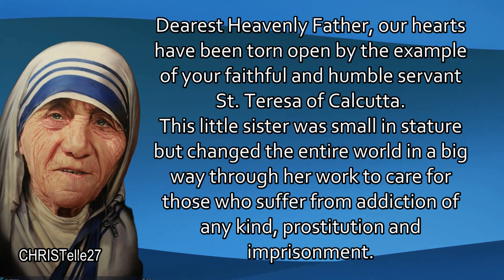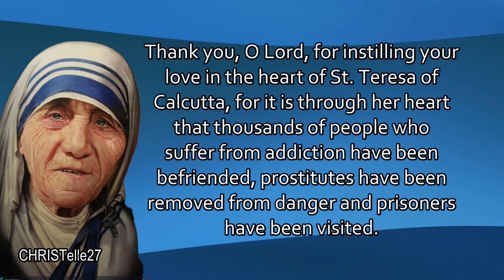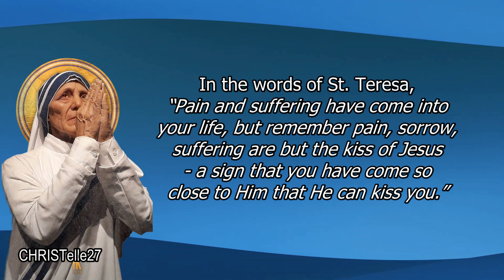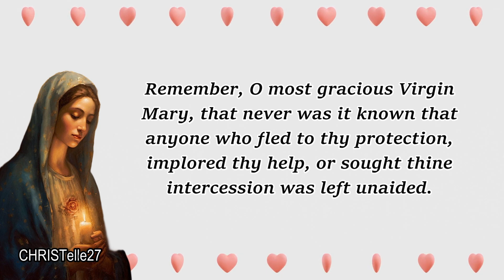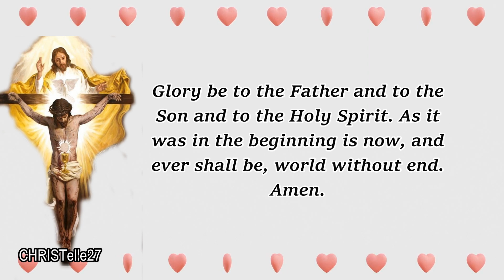St. Teresa of Calcutta Novena : Day 8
PATRON SAINT OF World Youth Day, Missionaries of Charity, Archdiocese of Calcutta (co-patron)

Dearest Heavenly Father,
Our hearts have been torn open by the example of your faithful and humble servant St. Teresa of Calcutta.

This little sister was small in stature but changed the entire world in a big way through her work to care for those who suffer from addiction of any kind, prostitution and imprisonment.

Thank you, O Lord, for instilling your love in the heart of St. Teresa of Calcutta, for it is through her heart that thousands of people who suffer from addiction have been befriended, prostitutes have been removed from danger and prisoners have been visited. Please give us a heart as beautiful, pure, merciful and giving as the heart of St. Teresa. So these people may be transformed by Your heart.

Her service to those who have been taken advantage of, controlled by addiction, down-trodden and locked away is a testament to her faith-filled heart that so lovingly touched the broken bodies of these people and in doing so she was touching the body of Christ.

Help me to see and serve those who suffer from addition, are controlled by prostitution and lonely in prison as she did. That we may also see Jesus hidden under the distressing disguise of their suffering. So that our act of love that is done for them may be done to Jesus himself.

In the words of St. Teresa,
“Pain and suffering have come into your life, but remember pain, sorrow, suffering are but the kiss of Jesus — a sign that you have come so close to Him that He can kiss you.”

Holy and loving St. Teresa, the love of Jesus on the Cross became a living flame within you, and so you became the light of His love to all. Help us to recognize that suffering is a sign that we are close to Jesus! So that we may have eyes to see those who suffer from drug or alcohol addiction, prostitutes and prisoners and helpful hands to care for them.

St. Teresa, as you loved and served Jesus through your work upon Earth, we humbly ask that you continue your work in heaven and intercede for us in our needs… (Mention your intentions here). Teach us to allow Jesus to fill us so completely that our lives my also radiate His light and love to others. Amen.

Remember, O most gracious Virgin Mary, that never was it known that anyone who fled to thy protection, implored thy help, or sought thine intercession was left unaided.

Inspired by this confidence, I fly unto thee, O Virgin of virgins, my mother; to thee do I come, before thee I stand, sinful and sorrowful. O Mother of the Word Incarnate, despise not my petitions, but in thy mercy hear and answer me. Amen.

St. Teresa of Calcutta, pray for us!